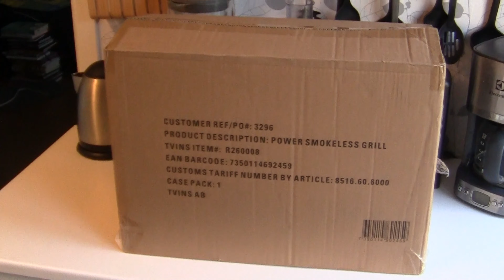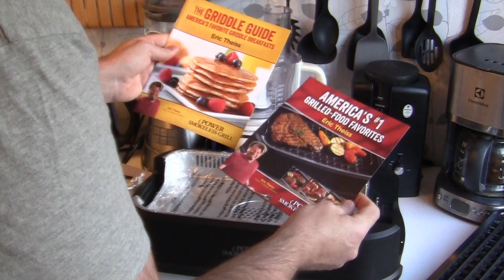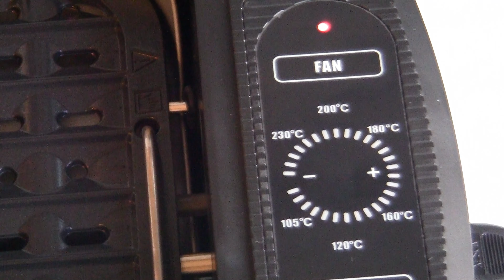Köpt ny Grill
Publicerad den 19 september

Införskaffat ny grill. Grillsäsongen förlängs året om.